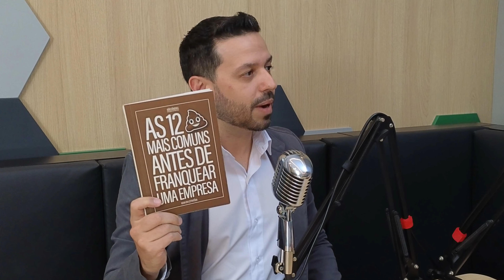Seja FRANQUEADO ou FRANQUEADOR, este vídeo é para VOCÊ!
No vídeo, o especialista em franquias, João Cânovas compartilha valiosas dicas sobre como transformar seu negócio em uma franquia de sucesso e finalmente sair da operação. Ele enfatiza a importância de documentar e padronizar todos os processos da empresa, desde a produção até o atendimento ao cliente, para garantir a replicação eficaz do modelo de negócio.

Além disso, João aborda a criação de um manual completo de operações para os franqueados, eliminando dúvidas e assegurando a padronização em todas as unidades. Investir em treinamento e suporte para os franqueados é outra área crucial discutida no vídeo, preparando-os para gerir o negócio com sucesso. Ele também destaca a importância de desenvolver um plano de expansão sólido, definindo critérios para seleção de franqueados e locais estratégicos para a abertura de novas unidades, além de evitar erros comuns dos franqueadores iniciantes.

Além disso, o vídeo explora por que as franquias têm uma taxa de sobrevivência 800% maior do que as empresas tradicionais. Mesmo para aqueles que não têm intenção imediata de franquear, aprender como utilizar o franchising para profissionalizar o negócio é valioso. A cultura de franchising pode impulsionar a competitividade, a eficiência e a lucratividade de qualquer empreendimento. Este conteúdo é imperdível para empresários que buscam escalar seus negócios, potenciais franqueados em busca de investimentos promissores e profissionais que desejam entender mais sobre o universo das franquias.

Quer ficar por dentro de mais conteúdos? Me siga no Instagram (@GilBArruda).

Quer me ajudar a continuar produzindo?

Música do Fundo: biblioteca do youtube